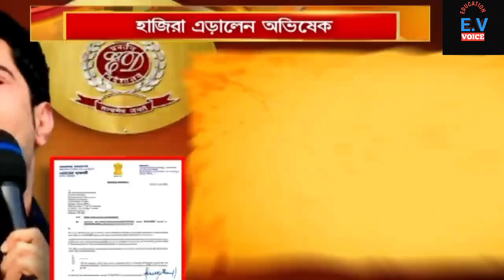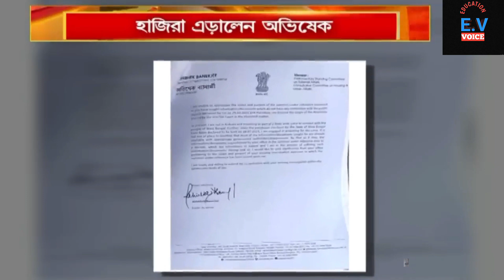অভিষেক বন্দ্যোপাধ্যায়ের পাল্টা দাবিতে দিশেহারা ইডি । শরনাপন্ন আইনজীবীর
বিচারপতি অভিজিৎ গাঙ্গুলীর নির্দেশ কে চ্যালেঞ্জ করে সুপ্রীমকোর্টে তুলকালাম school service commission ix- x teacher recruitment exam

In this video you will get some important information about school service commission update news today. Madrash service commission news update news has been given also. TET update news also given  SLST update news also given. WBCS in bengali also thought here. Railway Group D notification published.  Railway new job published group D.  Primary interview update news also and west bengal recruitment scam news update are also here.

Topic Discussion :
School service commission update news today .madrash  service commission update news today. SLST news update.  West bengal school service commission update news today 2023 . upper primary update 2023. WBCS Exam 2023 west bengal. WB WBCS preparation in bengali.  Railway Group D notification update.  Railway new post notification.  Primary interview 2023 west bengal  . justice Abhijit ganguly order.  Kolkata high court.  News18 . ABP ananda . Republic bangla . zee24ghanta . arambaghTV .